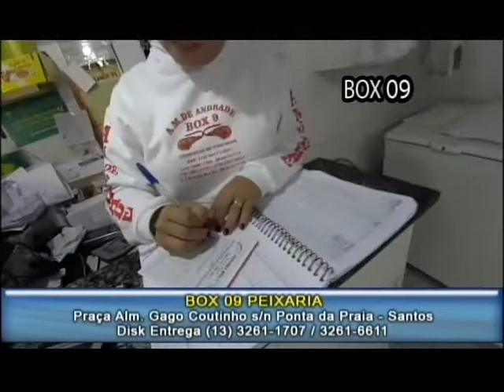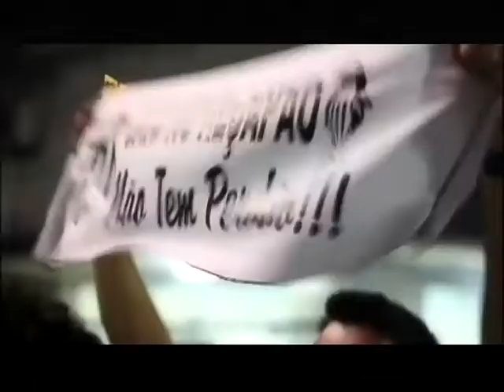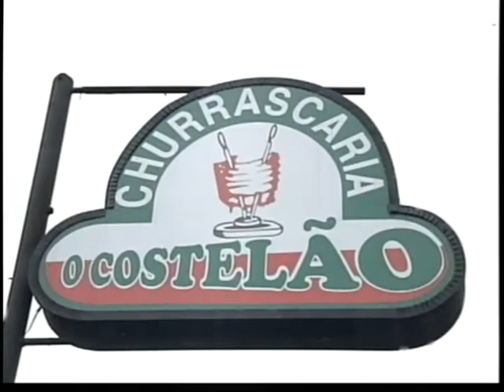Radar Esportivo 05/06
O programa desta segunda-feira (05) contou com a presença dos comentaristas do Radar Esportivo.

Apresentação: Paulo Alberto, o "Capitão".